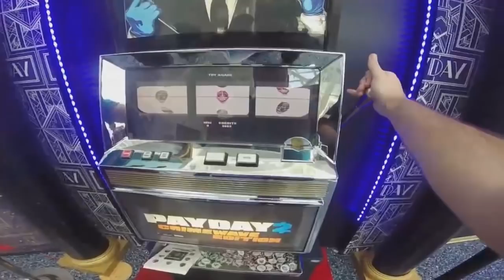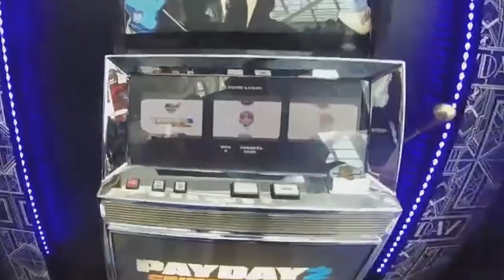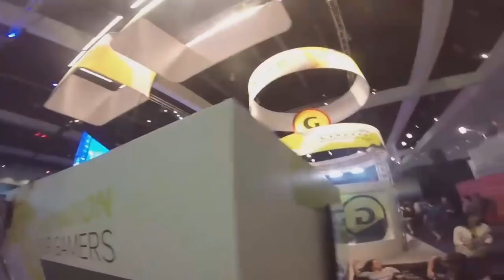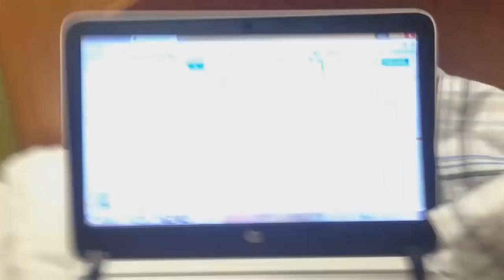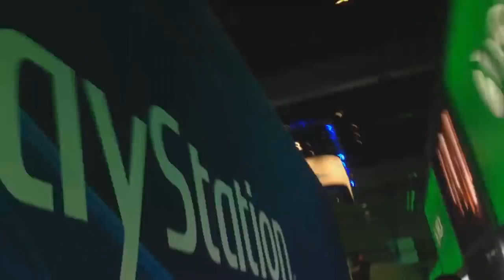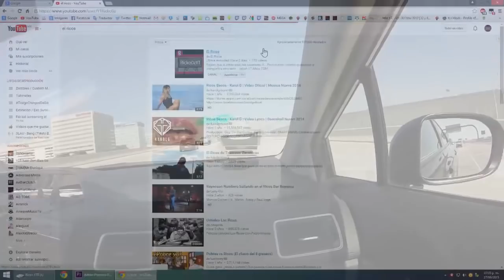EPIC VLOG E3 2015!!